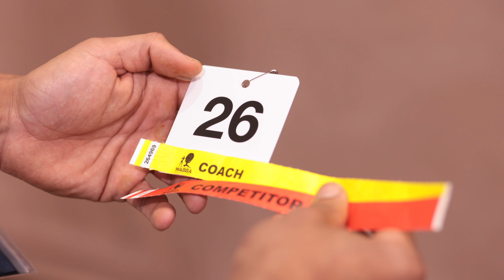Trofeo del Triveneto 2024 WABBA INTERNATIONAL ITALIA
Il Trofeo del Triveneto è una gara di bodybuilding valida come selezione per il Campionato Italiano 2024 WABBA INTERNATIONAL ITALIA. È una manifestazione con una lunga tradizione e l'edizione 2024 non ha deluso le aspettative di tutti gli appassionati del nostro bellissimo sport.
Atleti in gran forma si sono dati battaglia sul palco di Brendola, dando vita ad un bellissimo spettacolo.
WABBA INTERNATIONAL: passion for bodybuilding.